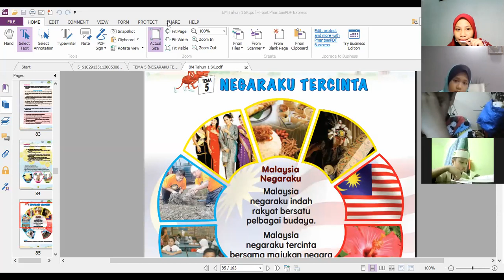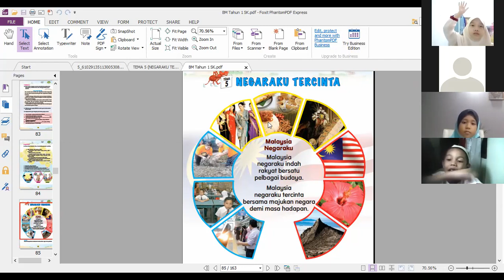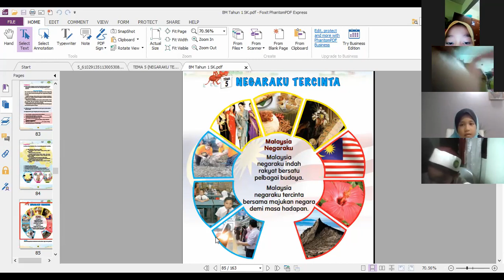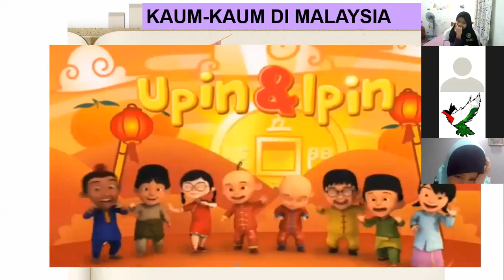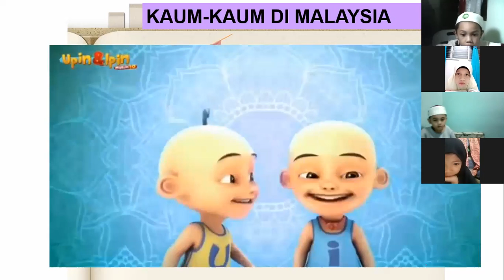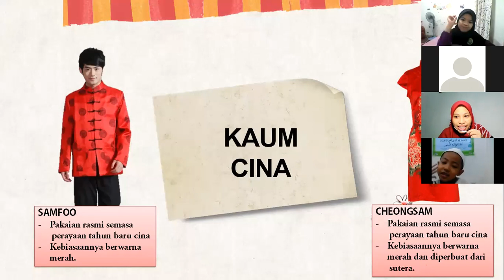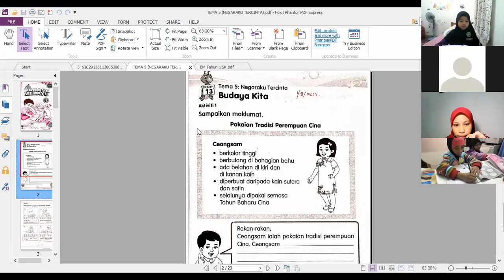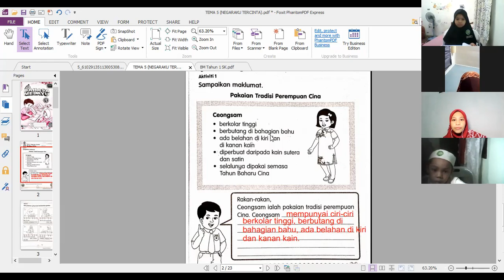BAHASA MELAYU TAHUN 1 : UNIT 13 (BUDAYA KITA)